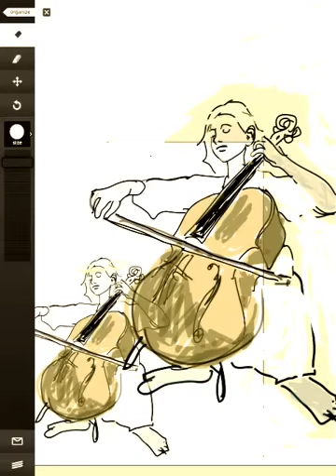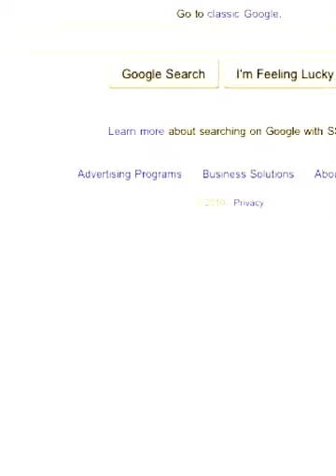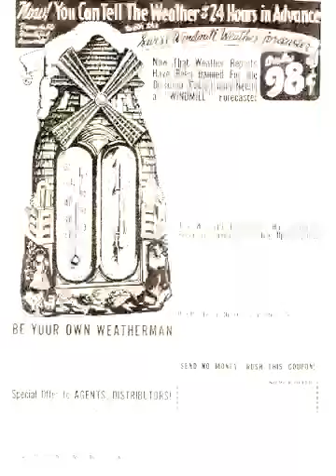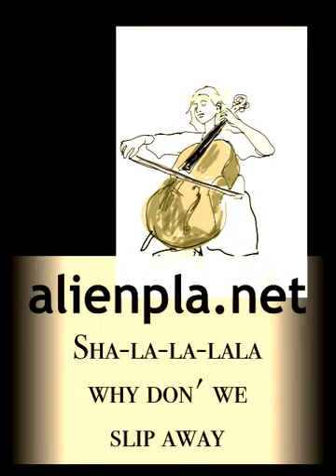photocher's video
Blog video